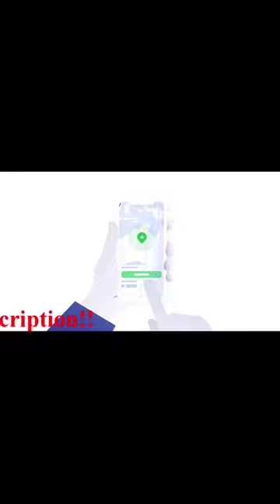Jeremy Sochan meets top 5 NBA draft pick Scott Henderson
NBA team San Antonio Spurs player Jeremy Sochan meets top 5 NBA draft pick Scott Henderson